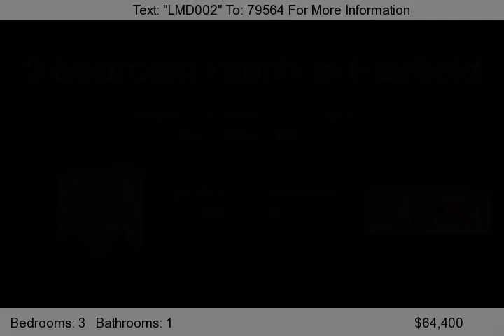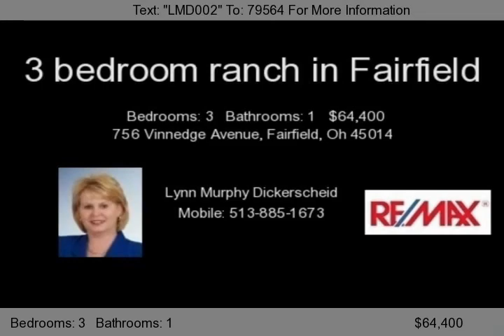756 Vinnedge Avenue, Fairfield, Oh 45014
Cheaper than rent! 3 bedroom 1 bath ranch in the City of Fairfield. Treed back yard, concrete patio and large storage shed. Home needs updated, but is a great value.